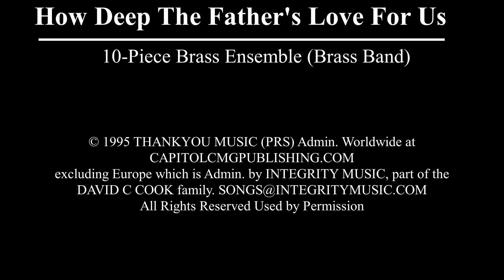How Deep The Father's Love For Us - 10 Piece Brass Ensemble (Brass Band)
The beautiful communion hymn by Stuart Townend

Arranged for10-Piece Brass Ensemble (Brass Band)
by
Nigel Simmons

Full Score and Parts for

3 x Bb Cornets, Flugel Horn, Eb Tenor Horn, Bb Trombone, Bass Trombone, Euphonium, Eb Bass & Drum Kit (Tacet)
Plus Eb Cornet (in lieu of 1st Bb Cornet) & Bb Bass (in lieu of Eb Bass)

Full Score and Parts available through